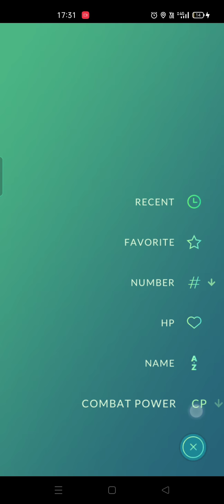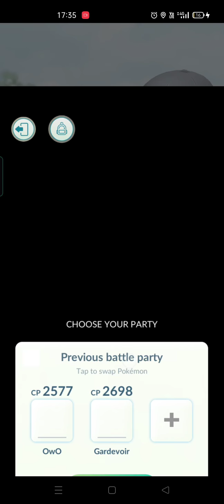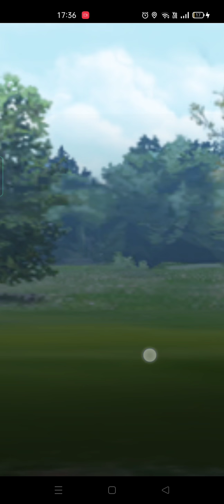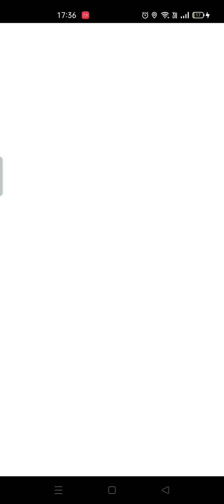Day:1 of posting random video on YouTube until I get to 100 subs